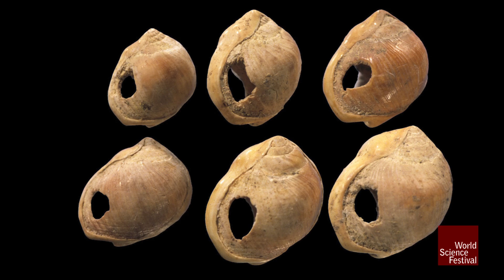An Ancient Time Rich in Culture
In the dawn of early humans, there were long periods of slow change. Then, the archaeological record shows a sudden bloom of culture, improved tools, and art forms such as decorative beads, red ochre coloring, and cave paintings. What triggered this flourishing of culture that separated us from the rest of our ancient ancestors forever?